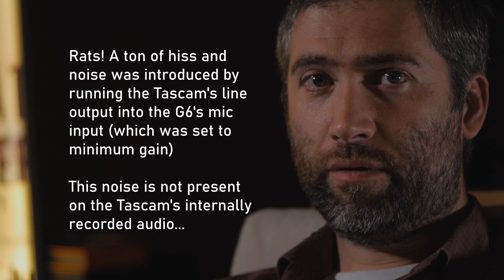Dialogue recording and lighting tests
Coming from a more music-oriented background to sound recording, I wanted to do a quick experiment for recorded dialogue, such as might be used for film/TV vs voice over or interview. This video demonstrates three different mic techniques commonly used for voice and compares them against the onboard audio from two cameras (spoiler: there's no comparison!).

I'm also messing about with some lighting and grading styles, so forgive the lack of consistency...